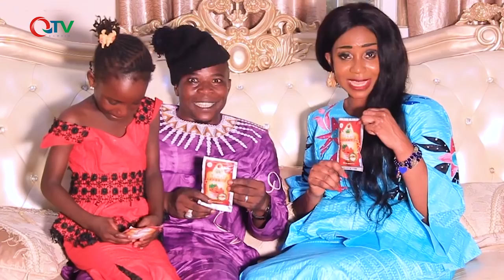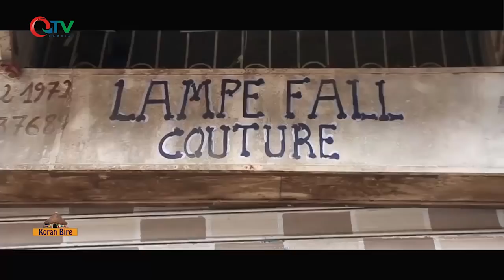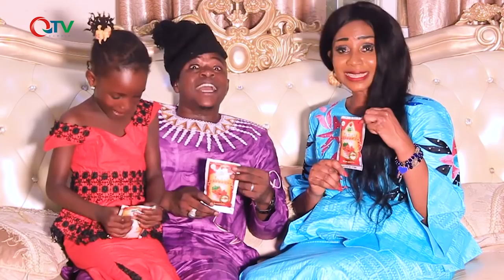Koran Bire EP8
On this episode we bring you entertainment.